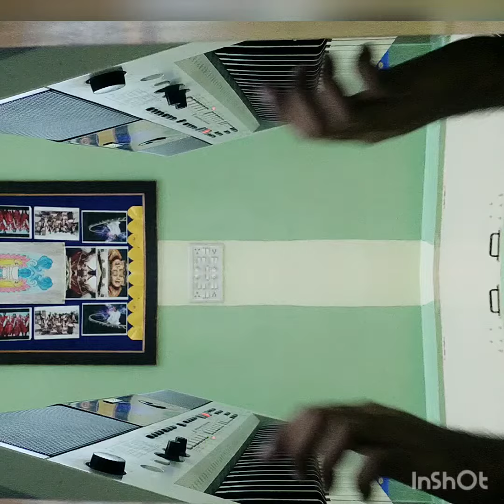Priyathama Telusuna l Jayam l Keyboard Instrumental Music By Clinton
Priyathama Telusuna (Jayam)Keyboard Instrumental Music By Clinton 🎹
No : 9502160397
Ramnagar, Hyderabad, Telangana -20.